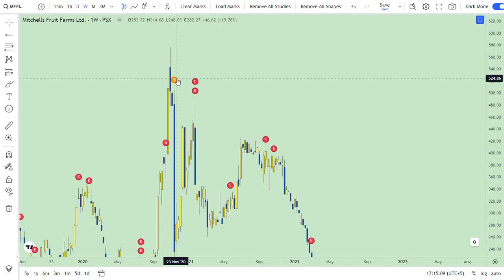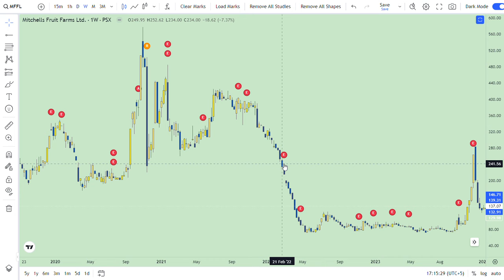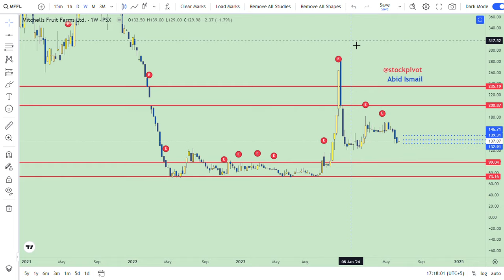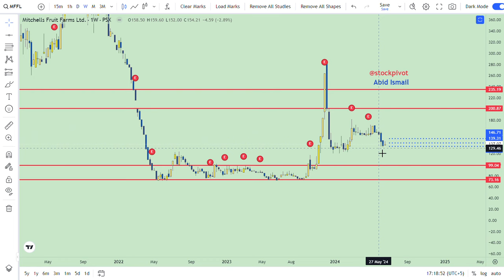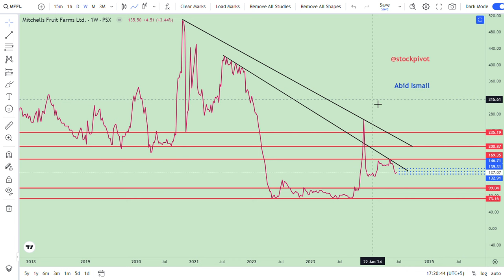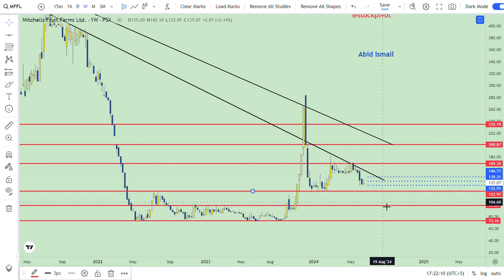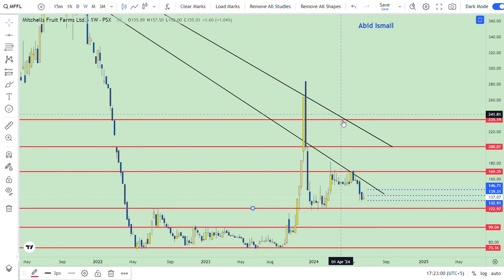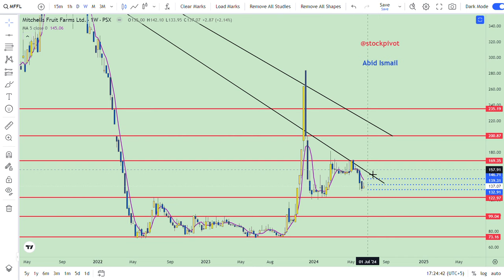MFFL || Mitchell's Fruit Farm Ltd || 22-6-24 || Technical Review || KSE 100 || DYOR